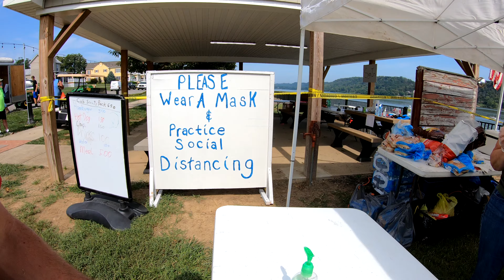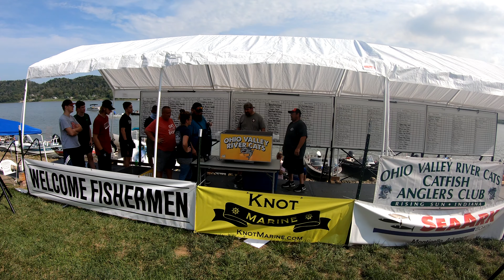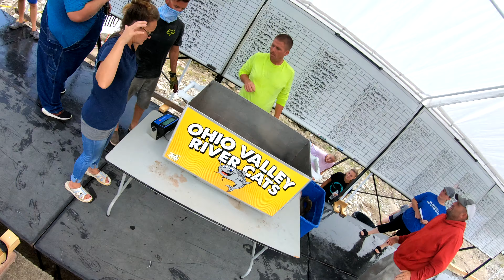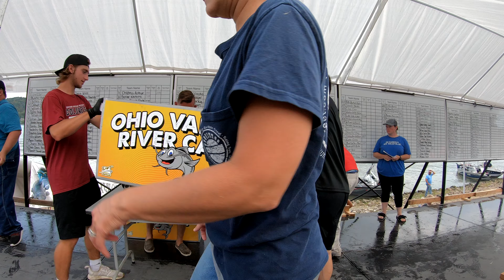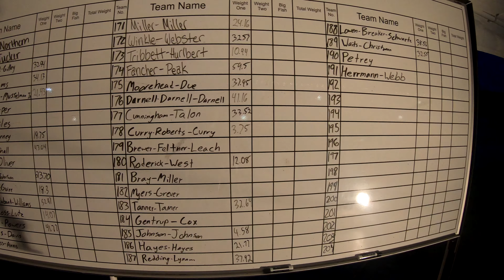Day 1 Highlights - Ohio Valley River Cats 2020 Boat Tournament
This video is some of the Day 1 Highlights of the Ohio Valley River Cats Boat Tournament in Rising Sun Indiana.  I am going to cut up and post the day 1 weigh ins separately as that is ~4 hours of footage to comb through that I want to try and condense into ~30 minutes.